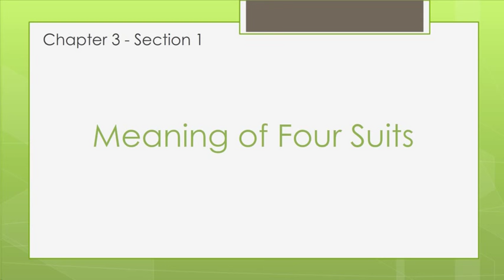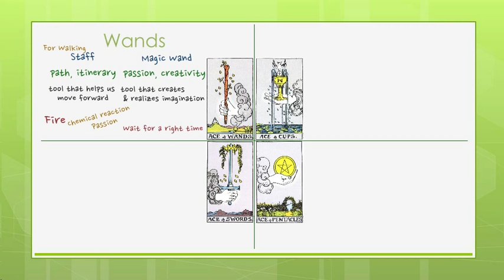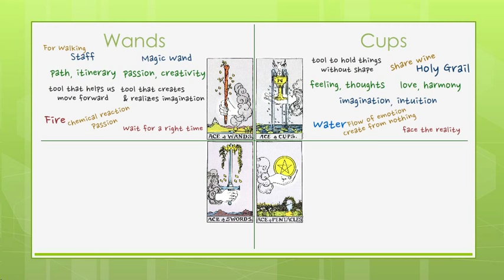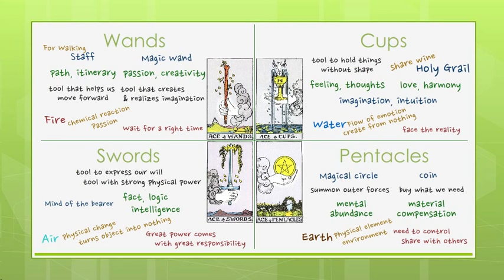Reading Tarot Cards - Meaning of Four Suits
Chapter 3 - Meaning of Four Suits

The minor arcana in Rider Waite Tarot consist of four suits: wands, cups, swords and pentacles.
Before we start looking into individual minor arcana, we first learn about the meaning of each suit.